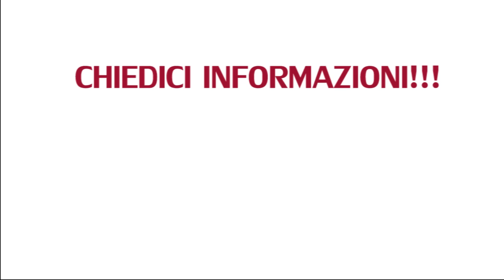Cooperative Report. Spot per i ragazzi e le ragazze delle scuole secondarie di primo grado.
Uno spot  energetico e coinvolgente per invitare i ragazzi delle medie a partecipare al progetto.